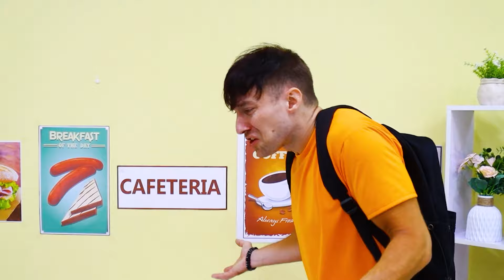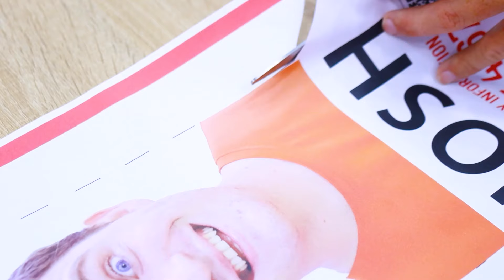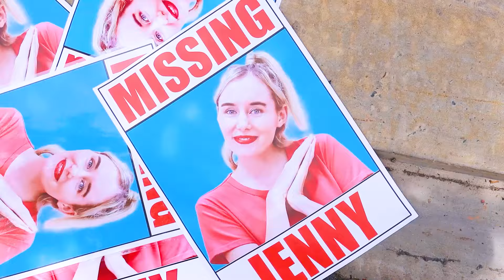Missing! My Brother Disappeared | What If I Lost My Brother By Crafty Hype Plus